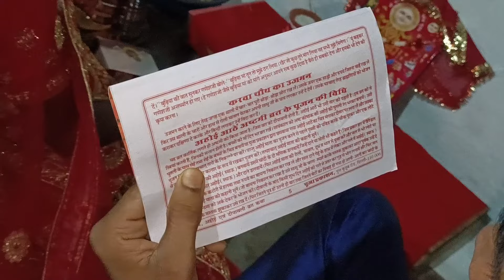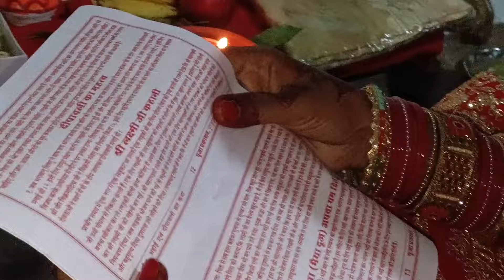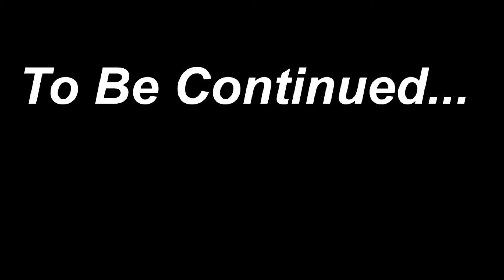पहले करवा चौथ में पूरा विधि विधान से पूजा 😇🫅👸 🏵️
करवा चौथ पूजा विधि 2024
करवा चौथ सरल पूजा विधि
सरल करवा चौथ पूजा विधि
करवा चौथ की पूजा विधि
पहली बार करवा चौथ की पूजा कैसे करें
करवा चौथ पूजा
करवा चौथ चंद्र पूजन विधि
करवा चौथ
करवा चौथ पूजा की विधि
करवा चौथ व्रत पूजा विधि
करवा चौथ व्रत पूजा विधि 2024
करवा चौथ कैसे पूजे
करवा चौथ व्रत कथा
करवा चौथ व्रत संपूर्ण पूजा विधि
करवा चौथ 2024 कब है
करवा चौथ पूजन सामग्री
करवा चौथ का व्रत कैसे करें
करवा चौथ पूजन विधि
easy karwa chauth puja vidhi
karwa chauth pujan vidhi
karwa chauth 2024
karva chauth
karwa chauth vrat puja vidhi
karwa chauth
karva chauth 2024
karva chauth puja
karva chauth vrat puja vidhi
karwa chauth ki puja vidhi
karwa chauth kab hai
karva chauth ki puja kaise karen
karva chauth pooja samagri
karwa chauth asan puja vidhi
karva chauth saral puja vidhi